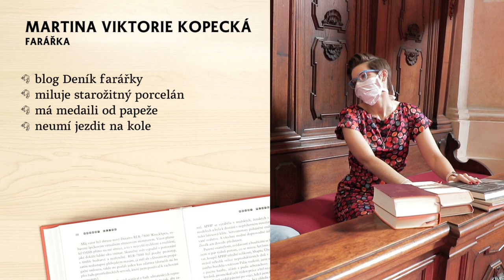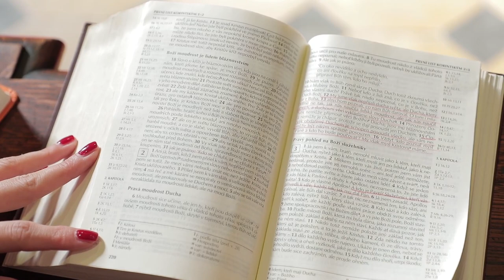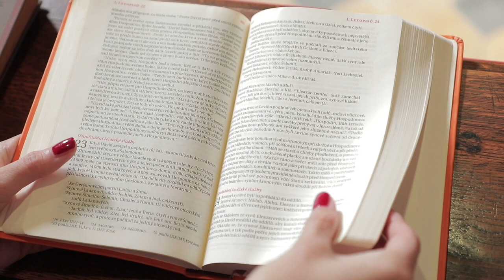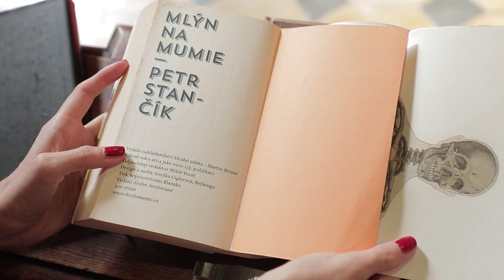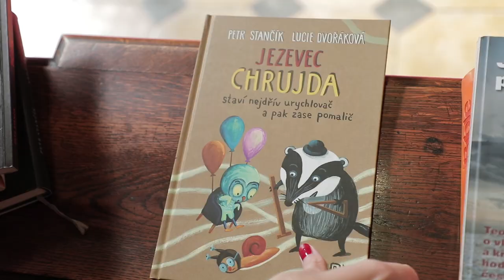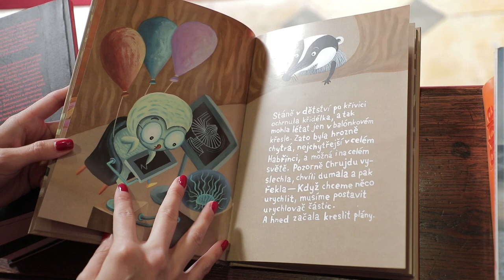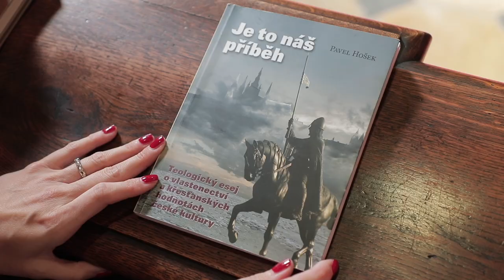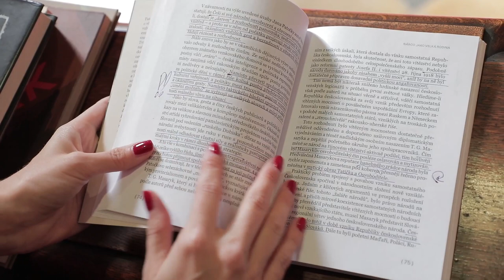Farářka Martina Viktorie Kopecká :"...anatomické atlasy máme doma místo kuchařky."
Martina Viktorie Kopecká je neobvyklá farářka Církve československé husitské. Miluje módu a design, nosí podpatky, rtěnku a nalakované nehty.  Píše svůj vlastní blog "Deník farářky" a zajímá ji umění všeho druhu. Od roku 2014 předsedá ve Světové radě církví, obědvala s papežem a kromě Bible ji zajímají i jiné knihy. Co konkrétně čte vás asi překvapí.

Martina Viktorie Kopecká
farářka

- blog Deník farářky
- miluje starožitný porcelán
- má medaili od papeže
- neumí jezdit na kole